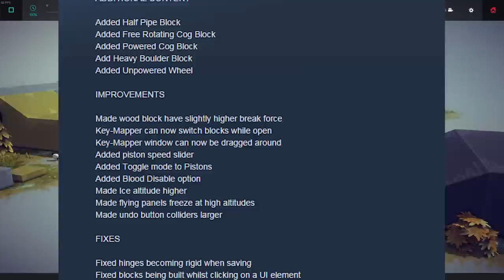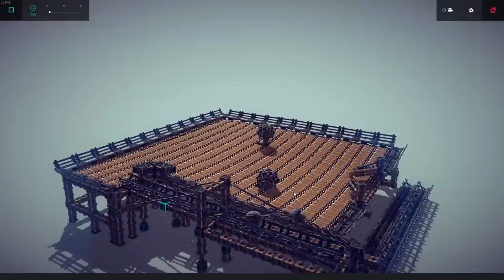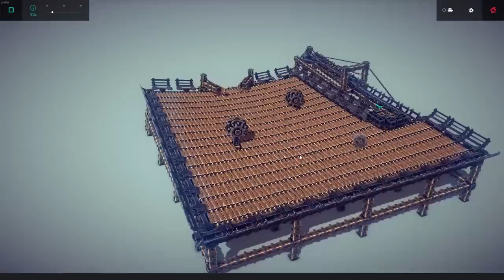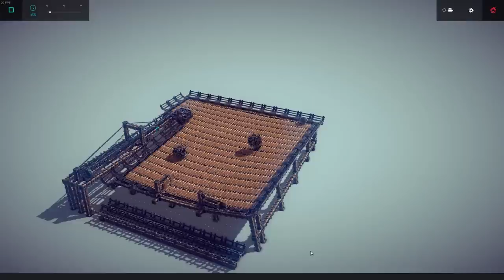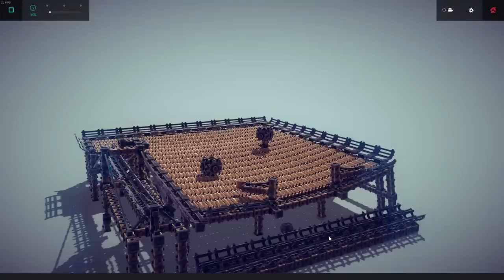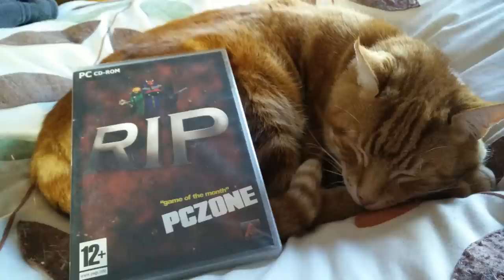Besiege 0.03 Update - Cogs, Boulders, Half Pipes & More!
I love to chat with anyone! So COMMENT saying or asking anything you want!:D

\/ Dench Ass Links! \/

Azza xx